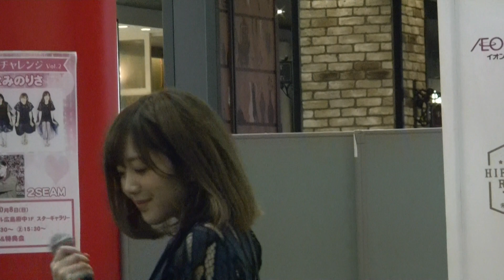まなみのりさ ガールズ・チャレンジVol.2 1回目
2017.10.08 ガールズ・チャレンジVol.2 イオンモール広島府中１F
スターギャラリー
1回目：14:00
まなみのりさ